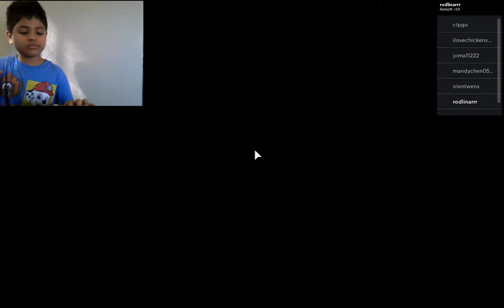playing BIGFOOT (FACE REVEAL!!!)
this is my first FACE REVEAL thank you